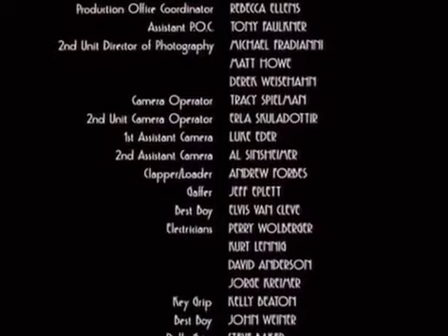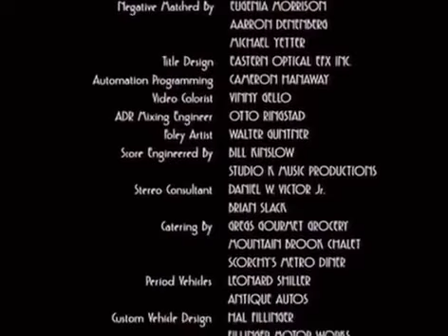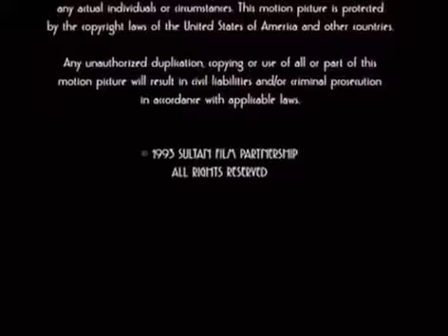ПРЕСТУПНЫЙ СИНДИКАТ- КРИМИНАЛЬНЫЙ БОЕВИК.США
ПРЕСТУПНЫЙ СИНДИКАТ- КРИМИНАЛЬНЫЙ БОЕВИК.США. Это захватывающий боевик о жизни четырех отчаянных представителях криминального мира. Начав свою преступную карьеру с низких позиций, они многого добились по одиночке, но когда обаятельный Лаки Лучиано, переговорщик Мейера Лански, настойчивый Багси Сигеля и умеющий добиться своего Фрэк Костелло объединились друг с другом, о них узнали все. Став основой криминального мира, они заняли высокий уровень в Америке 1920-х годов среди организованной преступности.
Режиссер:Майкл КарбельникоффВ ролях:Кристиан Слэйтер, Костас Мэндилор, Ричард Греко, Джереми Шоенберг, Майлз Перлих, Алан Чароф, Патрик Демпси, Анто Нолан, Энди Романо, Бьянка Россини. Сценарист: Майкл Махерн, Николас КазанПродюсер: С. Эриксон, Стивен Дж. Рот.Художник: Ричард Силберт, Питер Лэндсдаун Смит, Эллен Миройник, Джордж Р. НельсонМонтажер: Джо Д’Аугустине, М. Скотт Смит. Оператор: Лайош КольтаиЖанр: Драмы,  Криминал. Показ Мир: 26 июля 1991.Страна: США.Год:1991. Время:104 мин.Перевод:Профессиональный, многоголосый